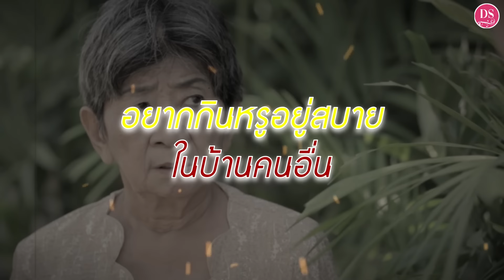แซนวิชอาหารหมาดัดนิสัยลูกสะใภ้ไฮโซ | Drama Stories - หนังสั้นโดนใจ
แซนวิชอาหารหมาดัดนิสัยลูกสะใภ้ไฮโซ
➡️ YouTube : Drama Stories - หนังสั้นโดนใจ
➡️ Facebook : Drama Stories - หนังสั้นโดนใจ